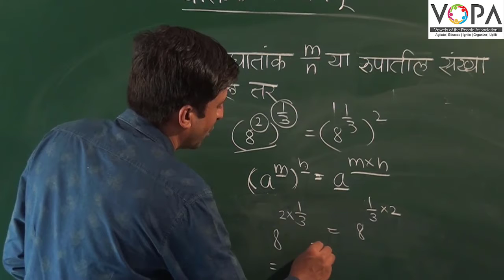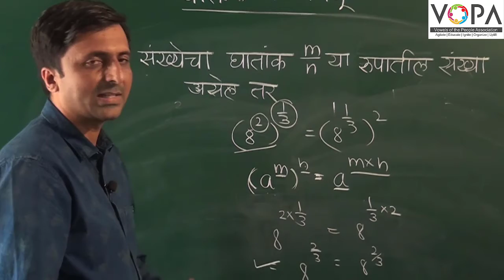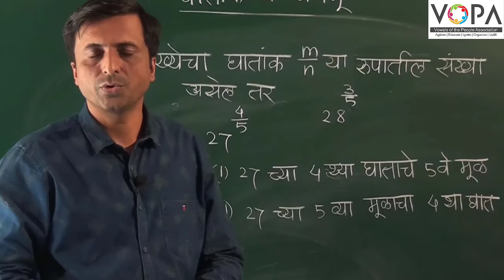८ वी | गणित | एन. एम. एम. एस | घातांक व घनमूळ | V2